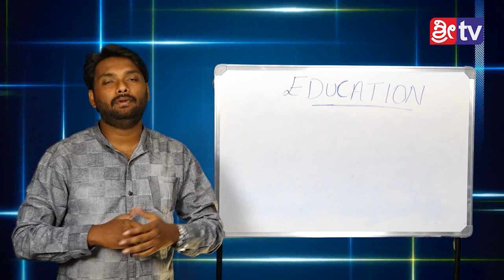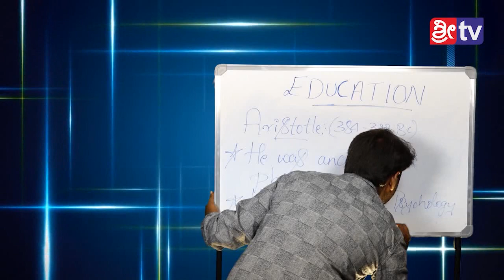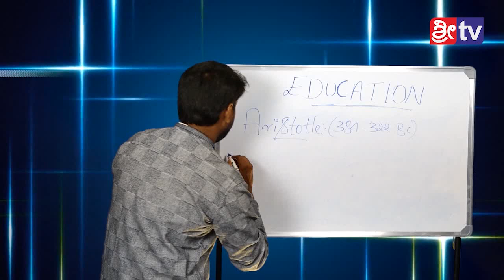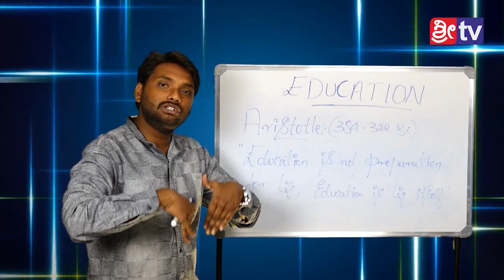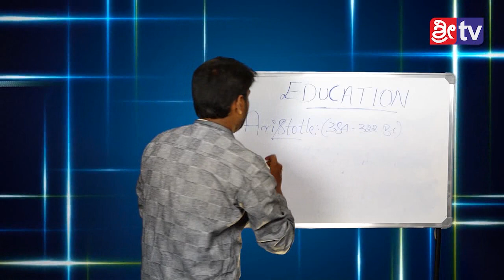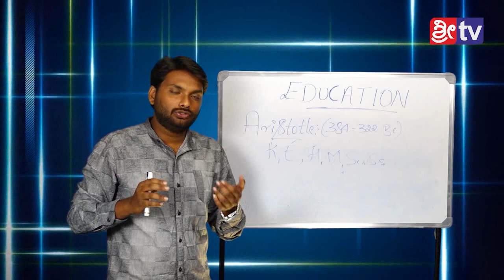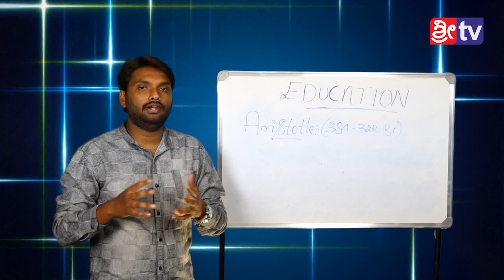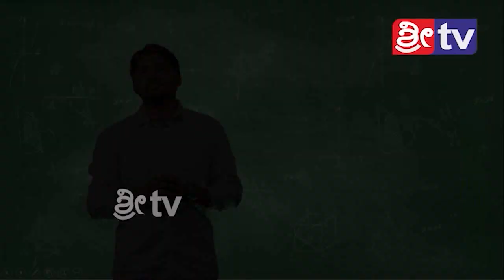Education Episode:-04 25/11/18